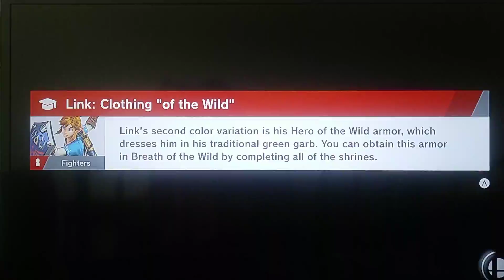Super Smash Bros Ultimate: Shulk vs. Fake Shulk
Shulk: The future is to defeat you, Faker.

Fake Shulk: Heh...